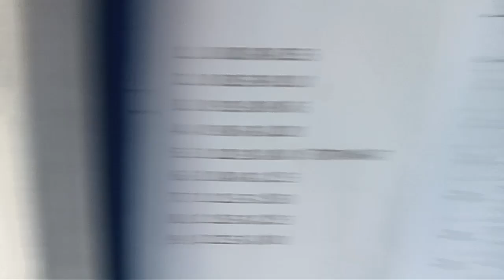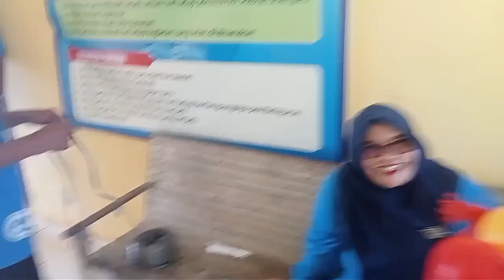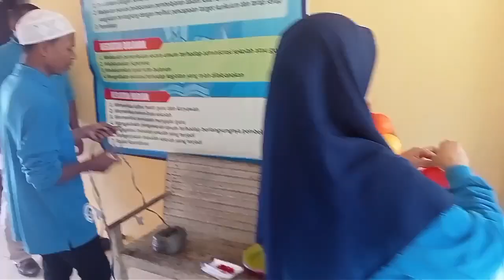PUNCAK ACARA MPLS!!!BRIEAFING KEGIATAN PERMAINAN SERTA SENAM BERSAMA SISWA KELAS 7,8 DAN 9 | PART 1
PUNCAK ACARA MPLS!!!BRIEAFING KEGIATAN PERMAINAN SERTA SENAMA BERSAMA SISWA KELAS 7,8 DAN 9 | PART 1

SETELAH MELAKUKAN KEGIATAN MASA PENGENALAN LINGKUNGAN SEKOLAH (MPLS) SELAMA 5 HARI DARI SENIN SAMPAI JUMAT TIBALAH ACARA PUNCAKNYA DI HARI SABTU DENGAN KESERUA YANG LUAR BISA BERSAMA GURU, TU DAN SELURUH SISWA KELAS 7 SAMPAI 9 DENGAN KEGIATAN PERTAMA SENAM BERSAMA DAN SETELAH ITU MENYIAPIN ALAT ATAU BAHAN UNTUK KEGIATAN PERMAINAN YANG AKAN DILAKSANAKAN BERSAMA SISWA DAN GURU